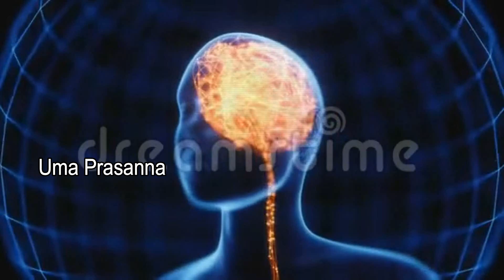#67 Affirmations to get Closer to your goal | Uma Prasanna